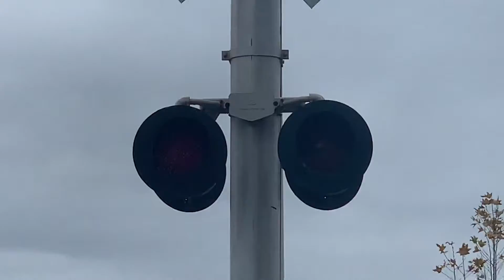Amtrak CDTX 2122 #765 Pacific Surfliner, Palm Ave. Railroad Crossing Carpinteria, CA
(Date Filmed December 30, 2021) Amtrak #765 passing by Palm Ave. Crossing in Carpinteria, CA.

Intersection:Palm Ave. & 6th St.
Horn Setting:Horn Zone
Number Of Tracks:1